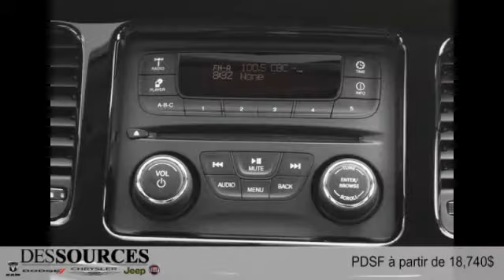Dodge Dart 2016 à Montreal Ouest (DDO - West Island)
Dodge Dart 2016  à Montreal Ouest (DDO - West Island) chez Des Sources Chrysler Dodge Jeep RAM Fiat [D2C-216]